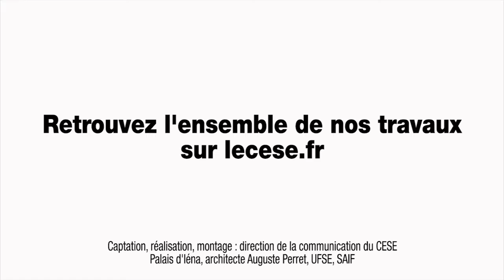Audition de Alexis SPIRE (CNRS) et Katia WEIDENFELD (Historienne) - Evitement fiscal - cese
Auditions de M. Alexis SPIRE, Directeur de recherches au CNRS et de Mme Katia WEIDENFELD, Historienne par la Section de l'économie et des finances du CESE dans le cadre de la saisine : "Les mécanismes d’évitement fiscal et leurs impacts sur le consentement à l’impôt et la cohésion sociale".